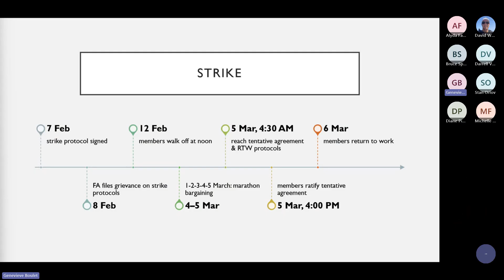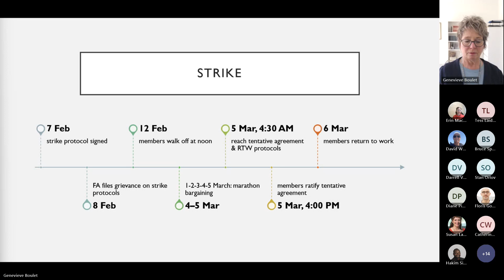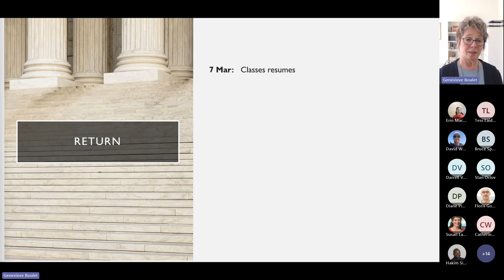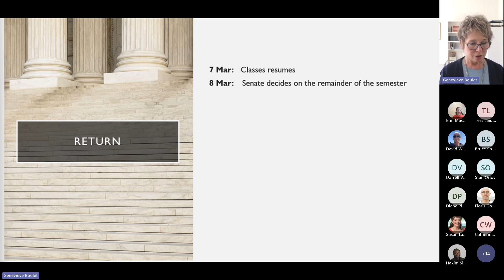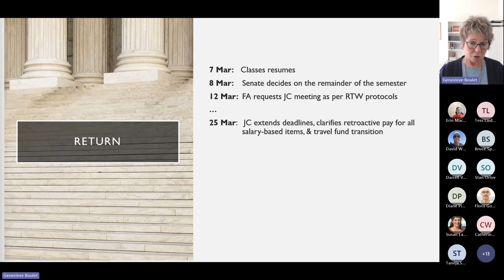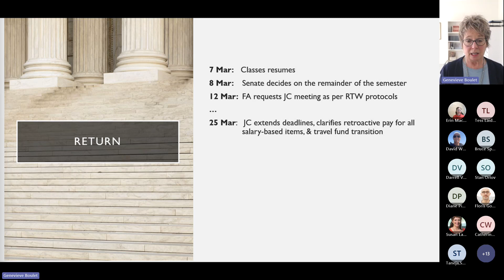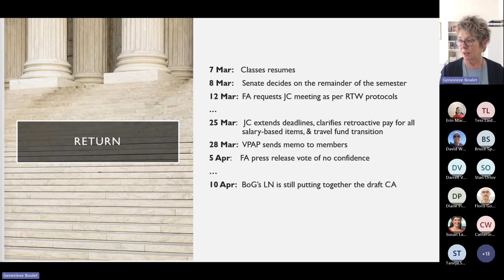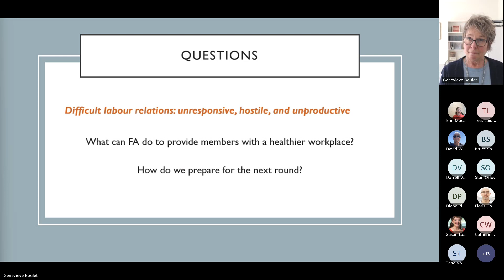Dr Robert S. Rodger Lecture (April 10, 2024) Part 3